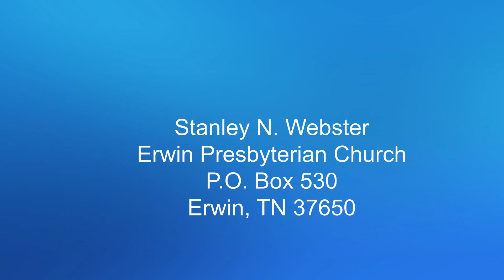Give Back 10 18 20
A sermon on Matthew 22:15-22